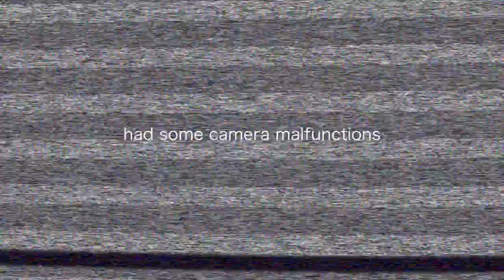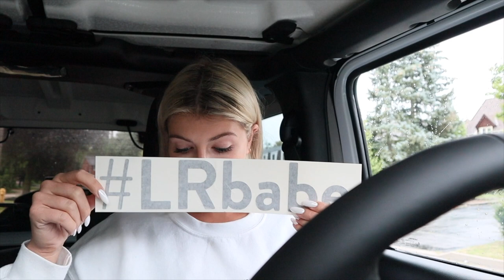EPISODE 2: PREPARING a pop-up and DESIGNING a luxury line